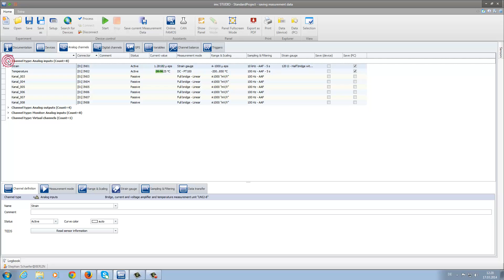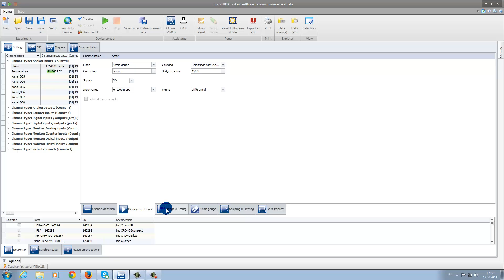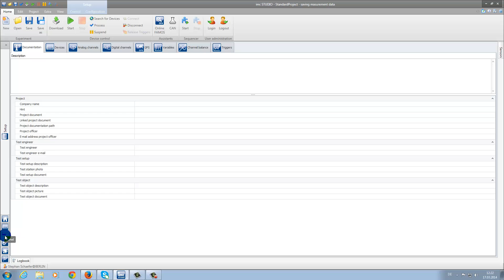What is new in imc STUDIO 5.0? Views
For an even more intuitive operation, imc STUDIO offers new views.